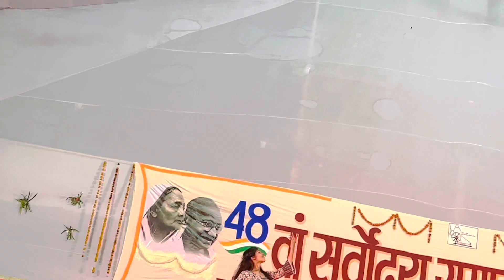Mohe rang do laal/ Bajirao Mastani /Deepika Padukone/ love song/dance /classical/Bharatnatyam